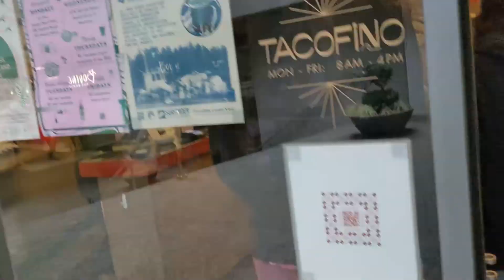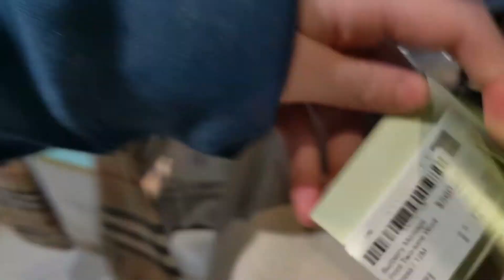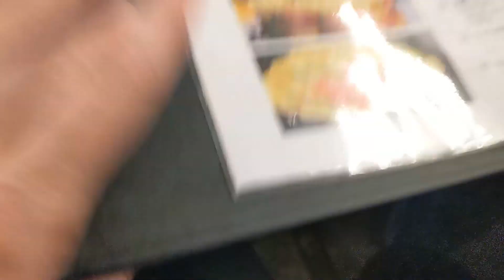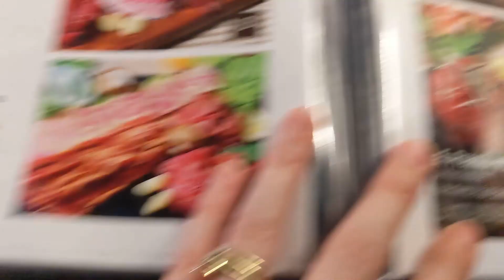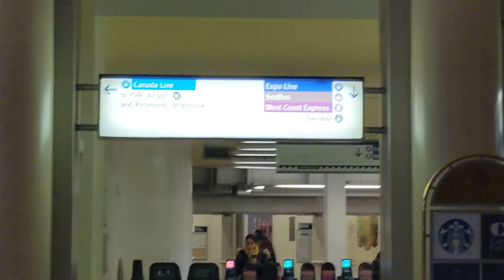Trip To North Vancouver: Day Five (Final! Tacofino & Korean BBQ)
Today we spent the day in Downtown Vancouver, ate lunch at Tacofino and for dinner, tried Korean BBQ.